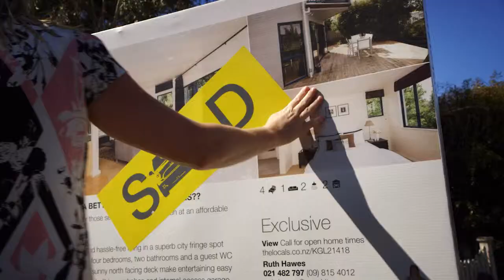Della knows The Locals love giving back to their community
Lesley and Ruth and the Locals have a loyalty to this area. They are well-established, they’ve been here a long time, they know a lot of families, and it does sadden them to see families leave due to wanting to go to a different school. So they’re very strongly focused on making sure that we can get the best potential out of our area and our school. Lesley and Ruth help us out immensely with our local school. If we ever have any opportunities for fundraising, Lesley and Ruth are always on board and are ready to help out in any way that they can. So whether it is providing brochures for us for any events - Lesley and Ruth will do the design and print. They’re happy to provide food for a sausage sizzle and if we need a marquee they will help us there too.